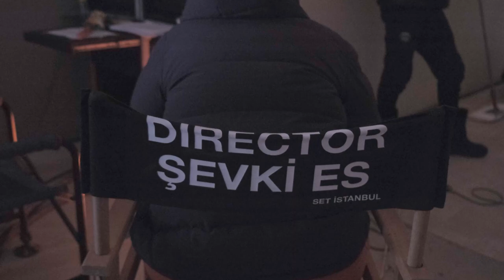Türkiye'de Bilim Kurgu | Yönetmen Şevki Es ile Dizi ve Sinema Projeleri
📽️ Be Movie Studio

TRT Dijital'de 1973 isimli projenin yönetmenliğini yapan Şevki Es, çekim için geldiği platomuzda sorularımızı yanıtladı. Türkiye'de bilim kurgu çekmenin çok zor olduğunu dile getiren Es gelecekte çok güzel işlere imza atacağımıza inandığını söyledi. Tozkoparan dizisi ile birlikte çocukların aklında yer edinen yönetmen bu tarz işlerin artması gerektiğini de ekledi. Orta Kafa Aşk dizisinin çok başarılı olduğunu ve GAİN platformunun bu diziye devam ettirmesi gerektiğini cümlelerine ekledi.

Biz;
Tüm prodüksiyon ihtiyaçlarınız için Film sektörünün en çok tercih edilen adresi. İstanbul'un kalbinde yer alan, yaratıcı vizyonunuzu hayata geçirmek için mükemmel, hazır dekor alanlarıyla donatılmış en büyük ve en işlevsel stüdyolarımızla gurur duyuyoruz. Tüm Türk Film, Dizi ve Sinemalarının en çok tercih edilen adresi olarak, Türkiye'de çekilen birçok yabancı yapım için de üst düzey hizmetlerimizi sunuyoruz.

Mükemmelliğe olan bağlılığımız, uzmanlardan oluşan bir ekip ve son teknoloji ekipmanlarla desteklenen, pre-prodüksiyon ve prodüksiyon sürecinin her aşamasından post-prodüksiyona kadar her şeyi kapsayan detaylı tekliflerimize de yansıyor.

Be Film Plato ile sınırsız olasılıkları keşfedin. Stüdyolarımız ve platolarımız hakkında daha fazla bilgi edinmek için geniş müşteri portföyümüzü ve referanslarımızı inceleyin ve bizimle iletişime geçin.